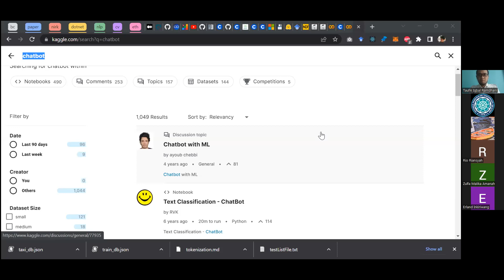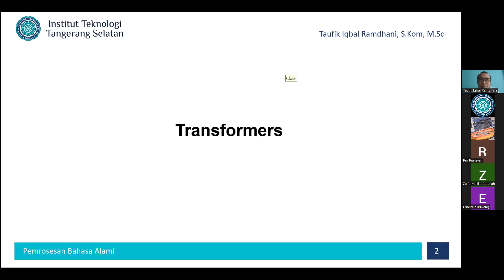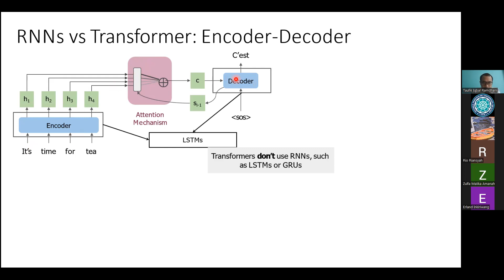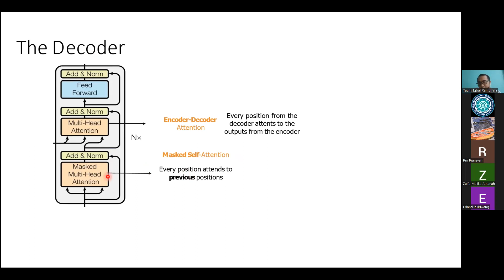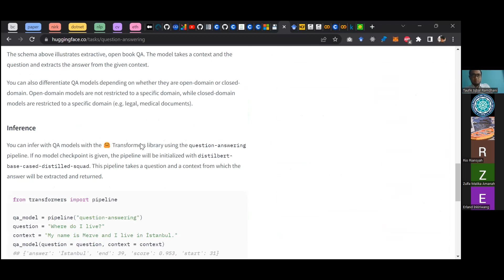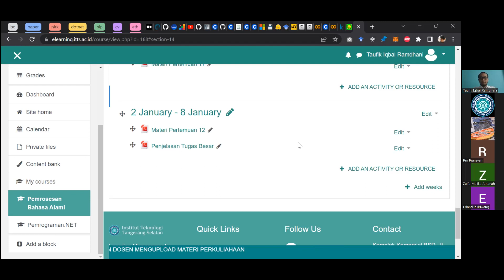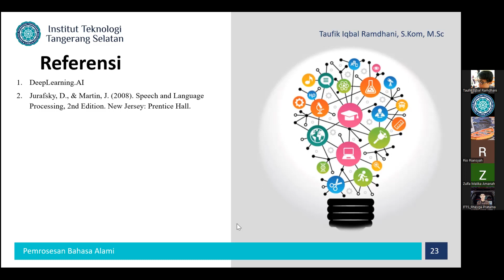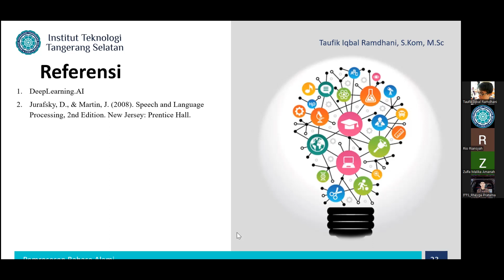2023-01-04 Pemrosesan Bahasa Alami - Reg